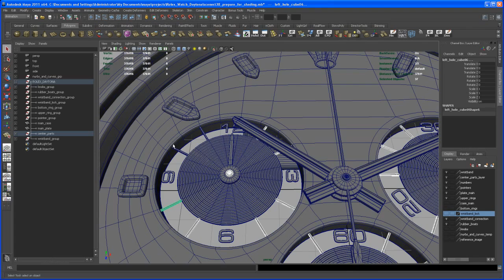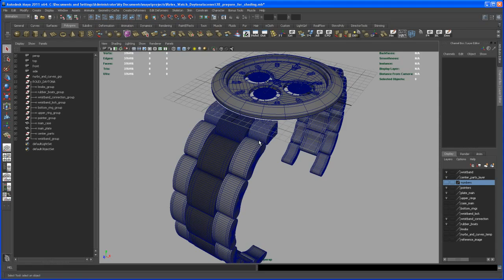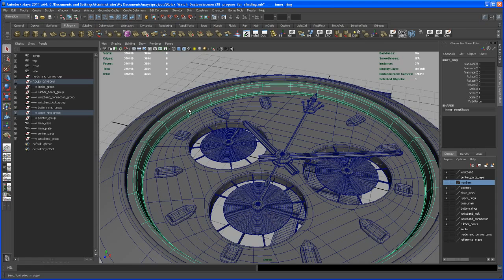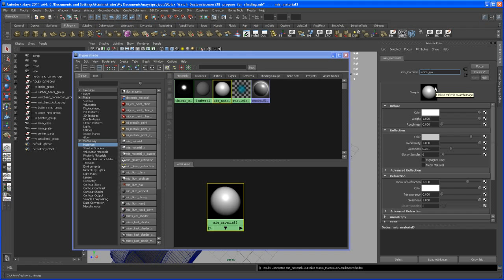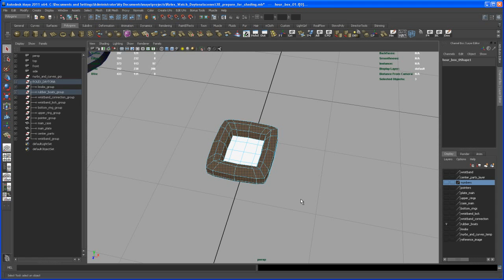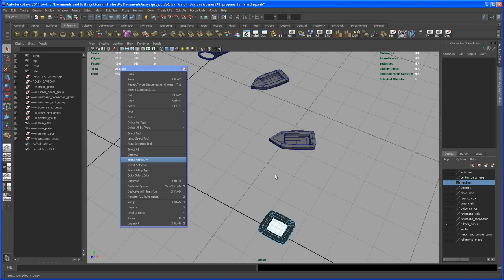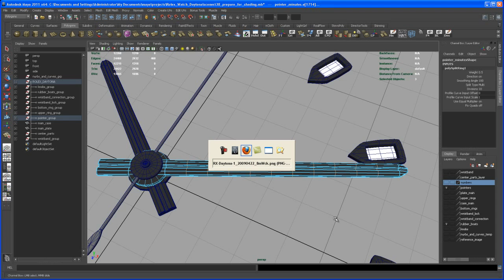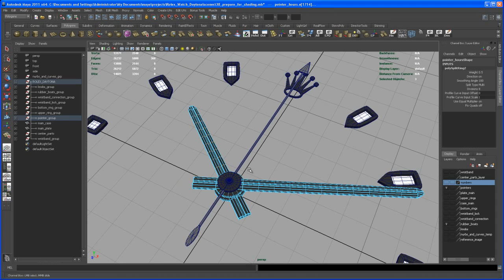Modeling tutorial in Maya - ROLEX DAYTONA watch - Part 39: shading 01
In this tutorial I demonstrate how to model the ROLEX DAYTONA watch in Maya. In the end it should be about 50 videos from 5 - 10min. (over 7 hours)

I will use polygon and nurbs modeling techniques. when the modeling stage is done I'm creating some UVs by using Headus UVlayout and create some textures in Photoshop. Finally I show how to create some shaders in Maya and render with mental ray.
This is a step by step tutorial ... but I recommend a basic knowledge of Maya.

Have fun modeling.

Any comment or critique is always very welcome :-)

Stephan